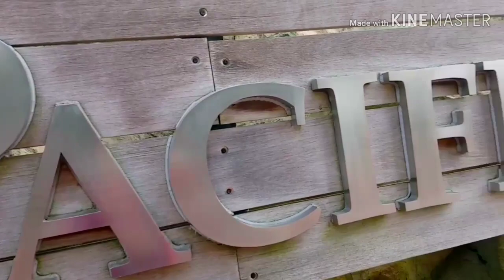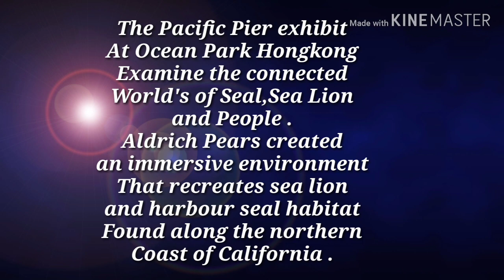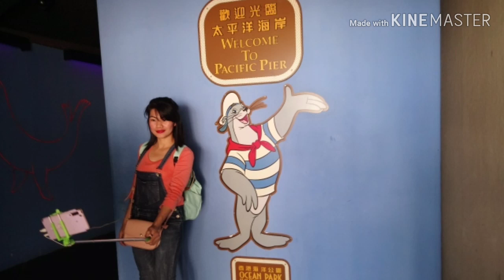PACIFIC PIER at OCEAN PARK HONGKONG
Ocean Park Hongkong is an animal theme park and amusement park located in Southern District of Hongkong since 1977.
Take a trip to the west  w/out leaving the east.
Check it out this Californian habitat of the sea lions and seals.
Watch these guys swim playfully bin simulated waves from above the water on down below.